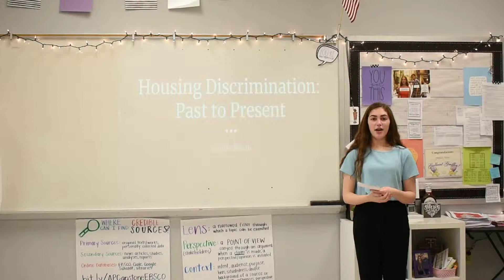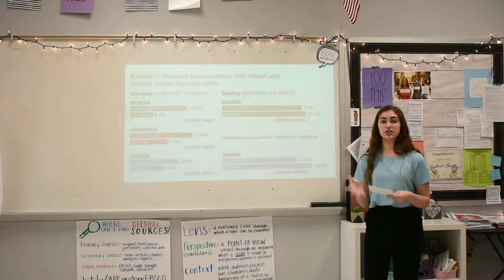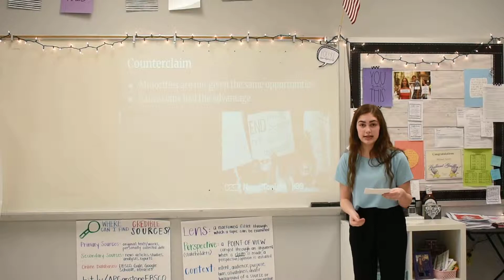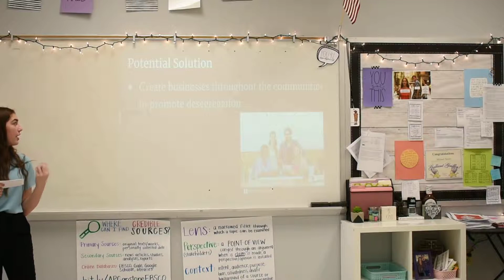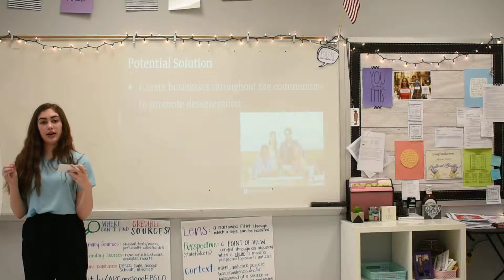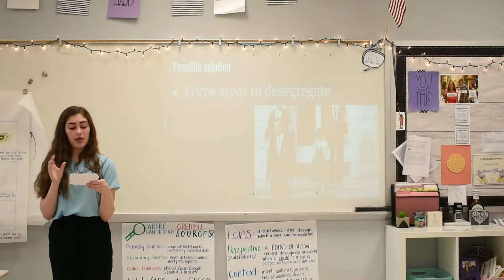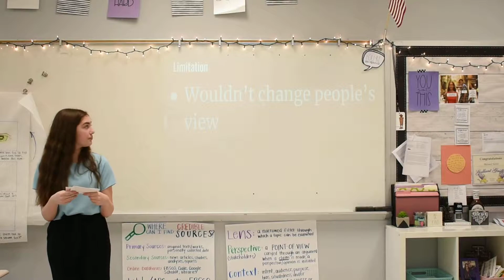Individual Multimedia Presentation - Sophie